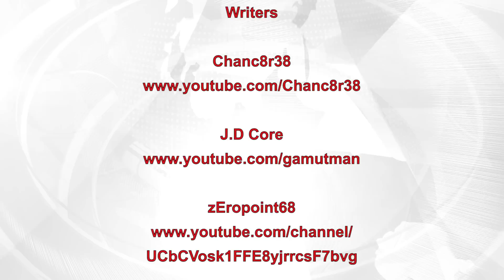New bill in Israel making it effectively a jewish state (The Infidel 2014-12-16)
Welcome to The Infidel; News for the Damned. A news show for Atheists.

Please watch Road to Reason, Sundays at 3pm on Fairfax County Public Access.

* Rise in Islamic schooling upsets Turkish parents